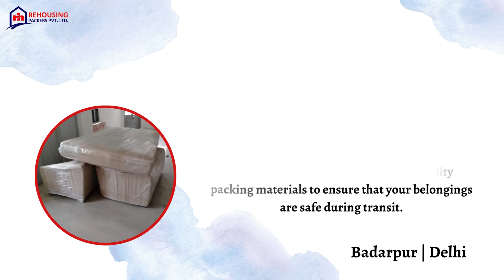Packers and movers in Badarpur Delhi | Rehousing packers and movers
Moving goods from Badarpur to a new location can be a time-consuming and frustrating task. But with Rehousing packers and movers in Badarpur, you can rest assured that we will take care of everything for you. Our experienced team of professionals will handle the packing, loading, moving, unloading, and even arranging your goods at your new location according to your instructions.

We understand that some furniture, such as beds, need to be dismantled and reassembled, while other items like picture frames need to be securely fastened during transportation. That's why we come prepared with all the necessary tools, including a drill machine and alternate ropes, to ensure that your belongings are handled with utmost care and precision.